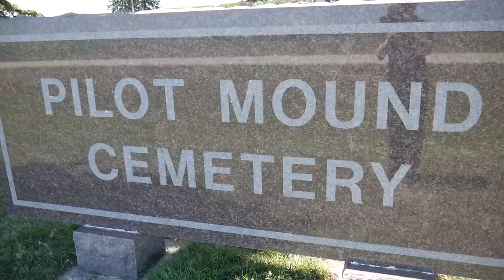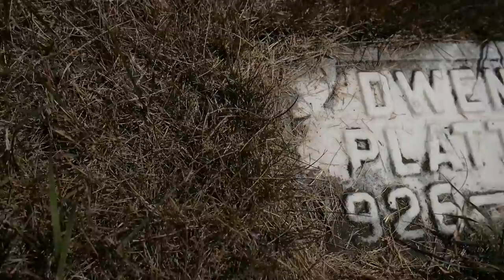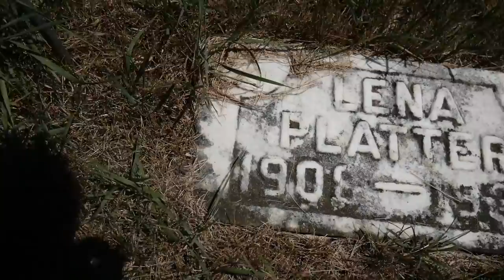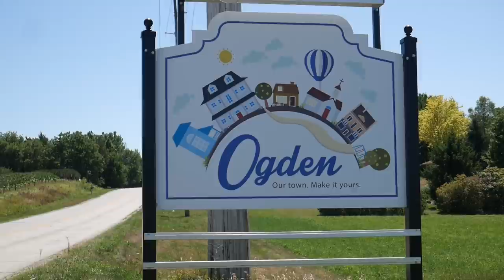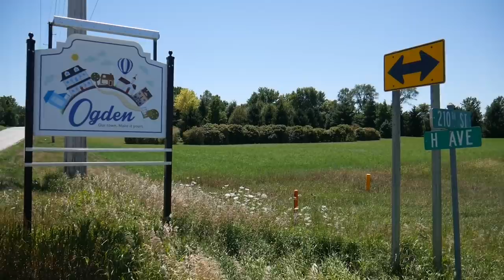Ray Platter & Wife make Suicide Pact before Killing their children in Iowa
On April 14th, 1939, a young couple named Ray and Lena Platter decided to make a suicide pact before killing their children and then themselves in Ogden, Iowa.

In this video, I visit the former house owned by the platters and visit the gravesites of the entire family. It was extremely difficult to find not only the cemetery but also the Platter House. Big thank you to the locals in Ogden who gave me amazing directions to be able to find both places.